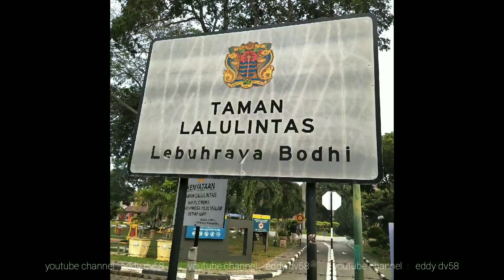Traffic Education Park, Penang, Malaysia.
An MBPP maintained park (Taman LaluLintas) that caters for old and young. For the health consious and for traffic awareness training especially the younger generation.